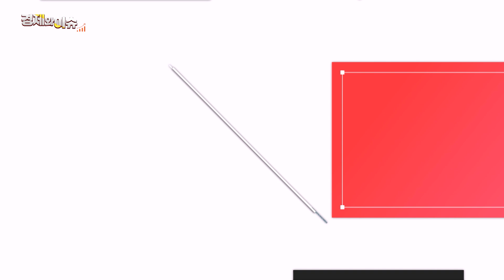[경제와 이슈] '예측 불허' 반도체 전쟁 한국의 생존전략은? | 26회 | 이세철 씨티글로벌마켓증권 전무 | 유효상 유니콘경영경제연구원 원장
○유효상 원장
○이세철 씨티글로벌마켓증권 전무